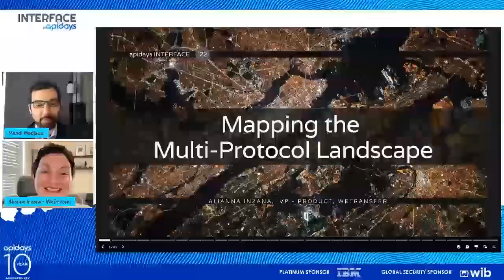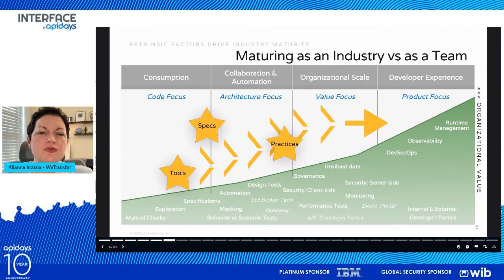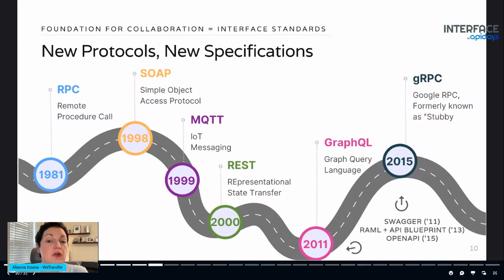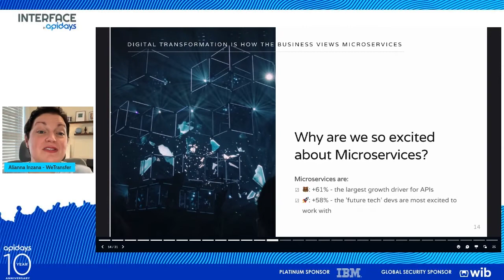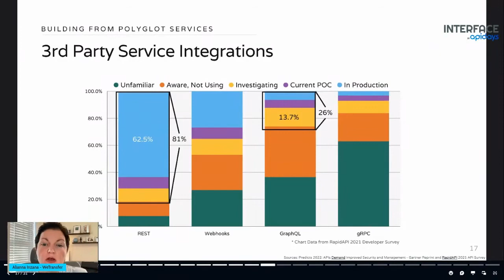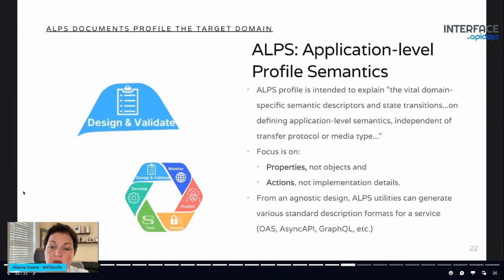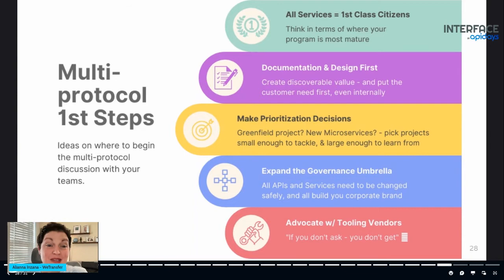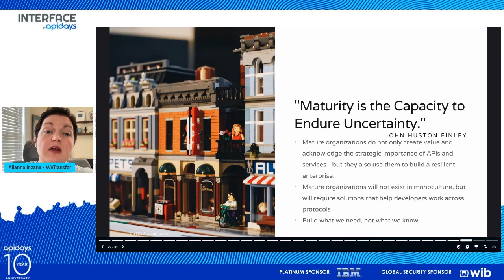Apidays Interface 2022 - Mapping the Multiprotocol Landscape By Alianna Inzana.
Apidays Interface 2022 -

Mapping the Multiprotocol Landscape
Alianna Inzana, VP of Product at WeTransfer